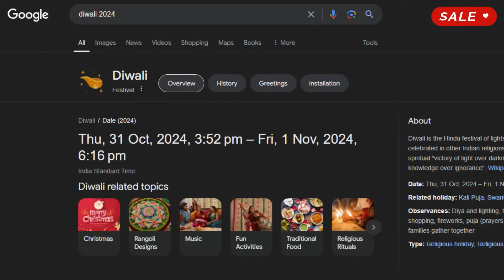Flipkart Upcoming Sale 2024 🔥 Flipkart Big Diwali Sale 2024 Mobile Offer 🔥 Flipkart Next Sale 2024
Flipkart Big Diwali Sale 2024 Mobile Offer

Video Topic Covered:
flipkart big billion day sale big billion day flipkart 2024

Camera Lens
1st Mic
2nd Mic
Weighing Scale
Light Stand
PC Processor
PC SSD
PC RAM
PC Motherboard
PC Cooler
PC Cabinet
PC UPS
Air Cooler